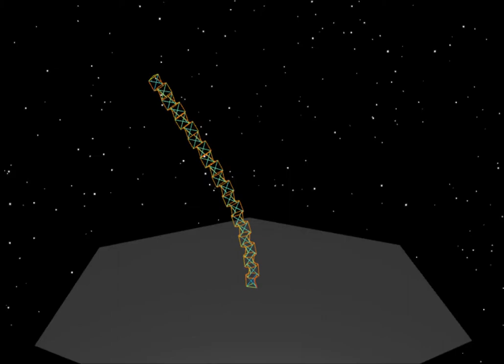Minimal Tension Tower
This is a tensegrity tower, somewhat similar to Snelson's Needle tower, but with a class of connection tension lines missing.  To get this result, I had to adjust stiffness to the maximum.